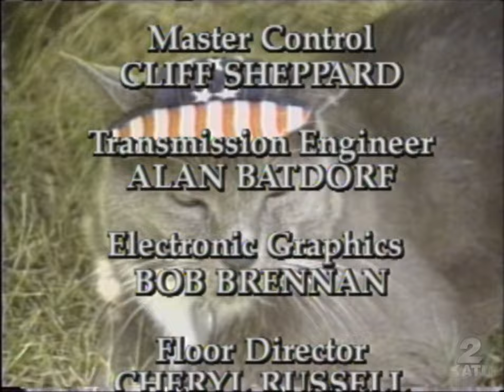'Bob The Weather Cat' Wannabe Contest - April 1992 | KATU In The Archives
In April 1992, fans of Bob The Weather Cat sent in videos of their own "weather cats" to see who was the best Bob The Weather Cat Look-A-Like.